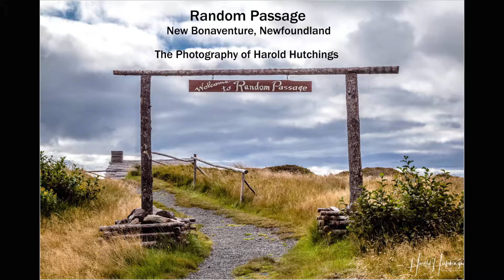Random Passage: A Step Back In Time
September 29, 2017 had a profound effect on me as a Newfoundlander. I stepped through the entranceway to the Random Passage site in New Bonaventure, Newfoundland and stepped back in time. Our ancesters and early settlers lived, perserved and survived under hardships we possibly could not understand. As I walked throught the site with my camera gear I was totally awestruck by what I saw. Take a step back with me and you may have a better understanding of where we came from and why as Newfoundlanders we are such a hardy bunch...Harold
Join me on my travels on my Facebook Pages:
Harold Hutchings Photography
Niagara Falls Through The Lens